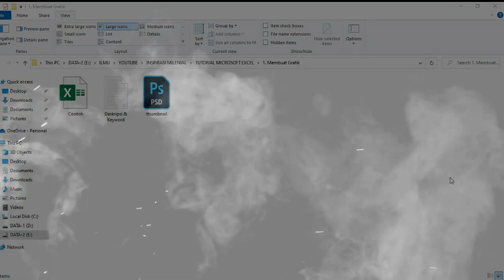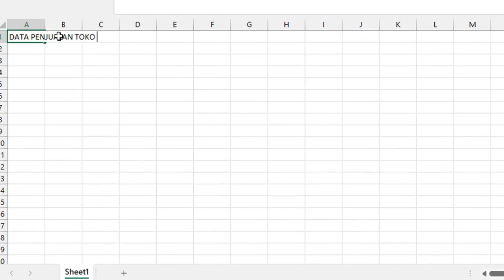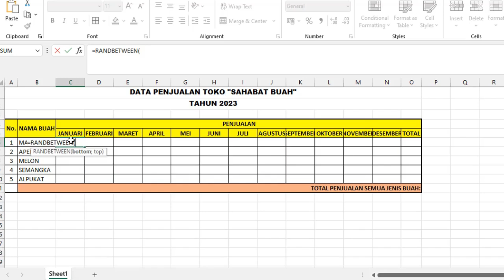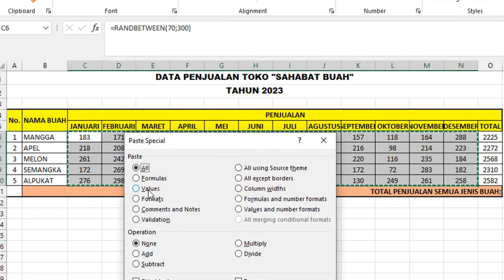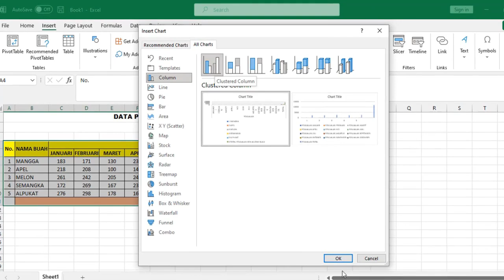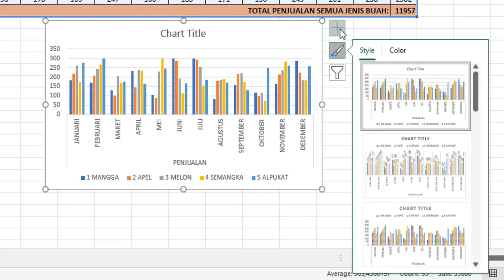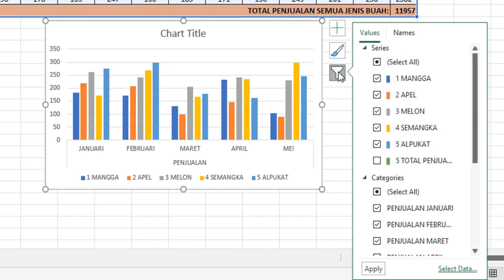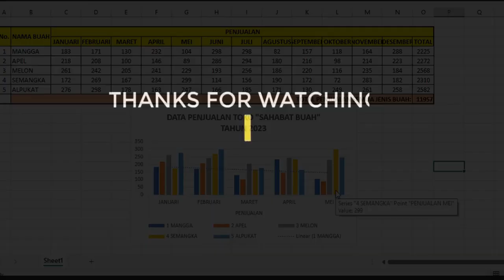Cara Mengubah Data Tabel Menjadi Grafik di Microsoft Excel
Grafik berfungsi untuk menampilkan data secara lebih menarik, mengetahui naik turunnya suatu keadaan data, dan menyajikan data agar lebih mudah dipahami, seperti jumlah, jenis barang, total penjualan dan lain-lain.

Jika ada yang kurang jelas silahkan ditanyakan di kolom komentar. Terimakasih.

Silahkan bergabung di grup WhatsApp dibawah ini, sebagai tempat sharing knowledge dan bertanya terkait masalah anda diseputar bidang IT: